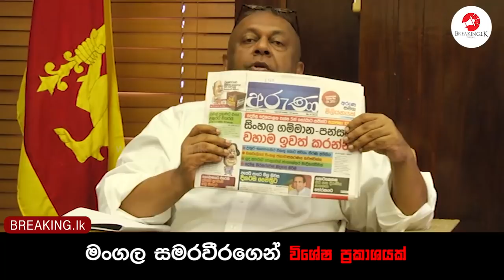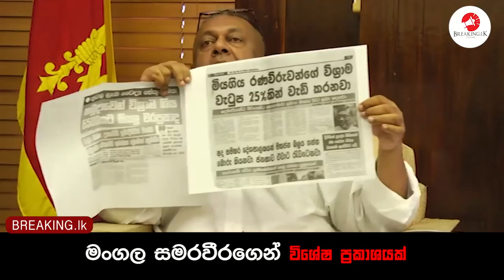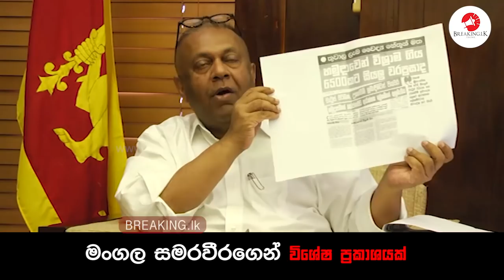මංගල සමරවීරගෙන් විශේෂ ප්‍රකාශයක් | Breaking.lk